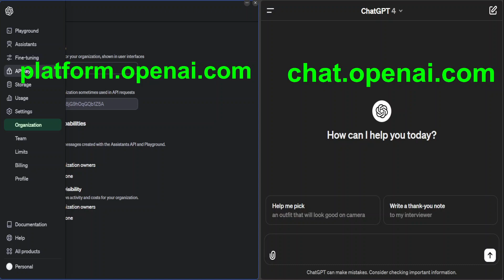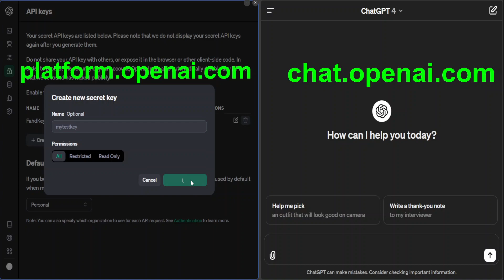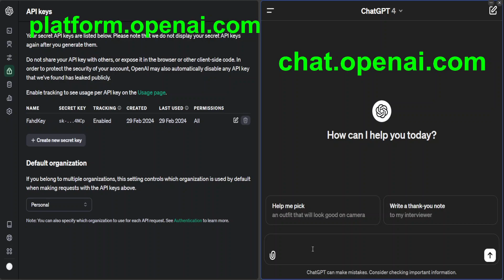Understanding OpenAI Platforms - Where to Get Your API Key and Chat with ChatGPT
This video describes difference between chatgpt and openai platform and how to get OPEN AI Key easily.